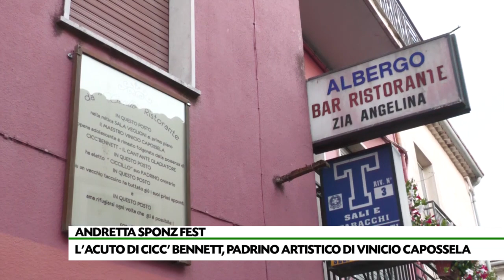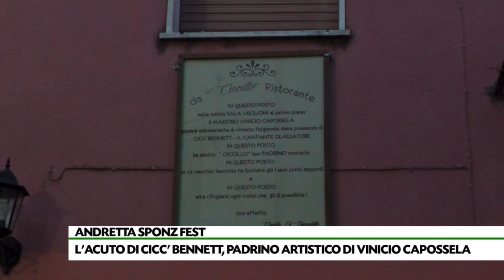Cicc’Bennet: «Vi racconto il giovane Capossela»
Il tenore Cicc’Bennet, padrino artistico di Vinicio Capossela, racconta il primo incontro con l’artista nel suo storico albergo di Andretta. “Vinicio s’innamorò della mia voce e del mio modo di fare spettacolo”